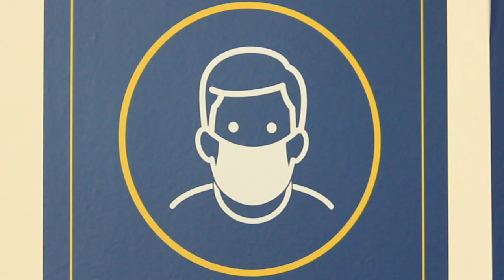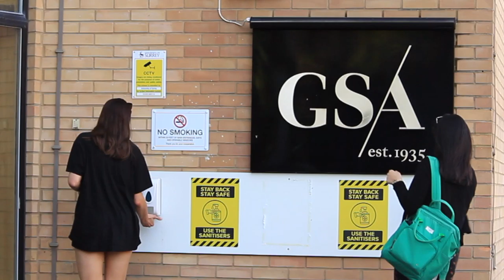Wild Party Introduction (6 minutes)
In this short video, The Wild Party cast and creatives discuss producing this challenging work against a backdrop of Covid, Black Lives Matter and MeToo. A film by Iván Fernández-González.